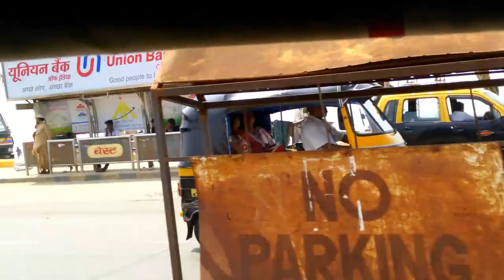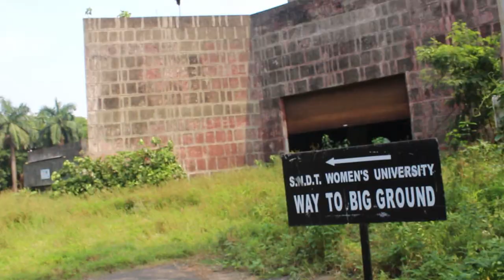Frustrated engineering life, going to haunted auditorium of SNDT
Hiiiiii guys!
Back with another vlog this time. It's casual day in my life, I thought of showing you guys around in my campus, making you all meet some of my friends, etc.